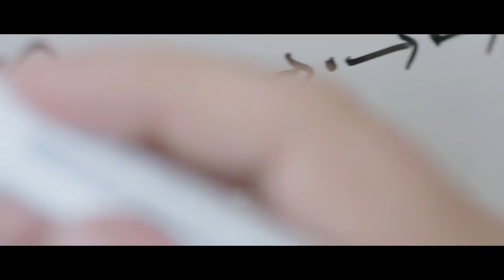Royal Society Honours 2018 - Rutherford Medal: Professor Rod Downey